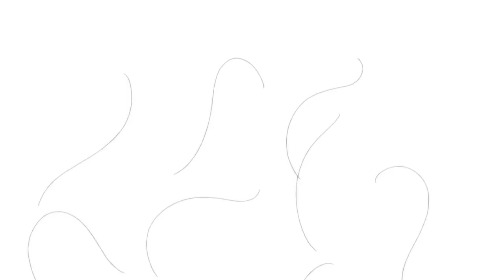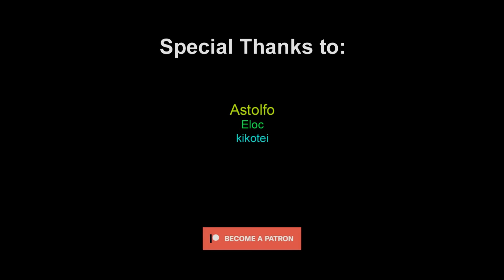Pickle vs Baki - Baki Hanma S2「AMV」Explosive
📺 Anime: Baki Hanma 2nd Season, Hanma Baki: Son of Ogre 2nd Season, 範馬刃牙 SON OF OGRE

📜 Information:

📺 Type: ONA
📺 Status: Currently Airing
📅 Aired: Jul 26, 2023 to Aug 24, 2023
🎨 Studios: TMS Entertainment
📚 Source: Manga
💥 Themes: Combat Sports, Gore
🎯 Demographic: Shounen
🔞 Rating: R - 17+ (violence & profanity)

🔥ABOKAI stands out as a prominent YouTube channel renowned for creating exceptional AMVs. Born from the same creative mind behind the esteemed @abunaiamv channel, we possess a wealth of experience and a deep commitment to delivering the finest videos to our dedicated fan base.

🌟 official anime streaming websites:
📺 Crunchyroll: